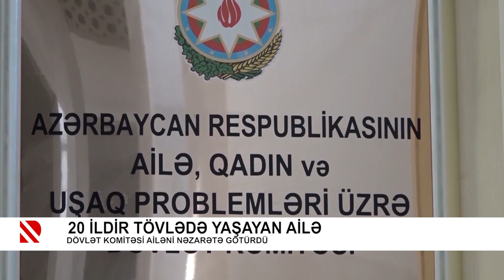Problem: 20 ildir tövlədə yaşayan ailə - 25.06.2021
Dövlət Komitəsi ailəni nəzarətə götürdü